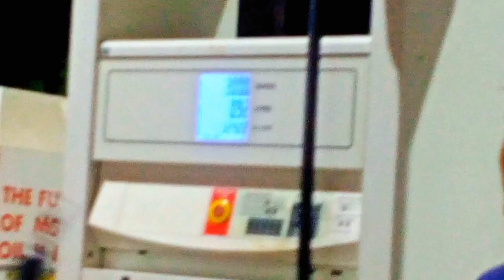Helping Random People ☺️ in Pakistan || Episode 2 || New Vlog 2023